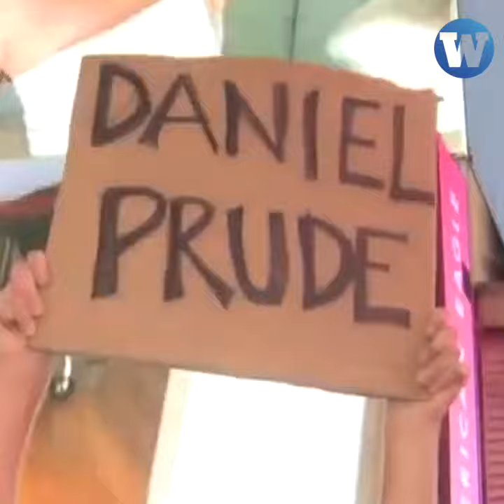Nueva York: Otro caso de brutalidad policial y racismo sacude Estados Unidos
ATENCIÓN🚨 | Imágenes de la policía de Nueva York revelan brutalidad policial y racismo en el asesinato a un ciudadano afroamericano en marzo de 2020.